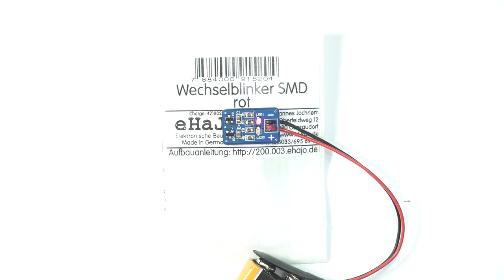💡 Wechselblinker SMD Aufbau ⚙ SMD löten lernen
In diesem Video wird kurz gezeigt, wie der Bausatz SMD-Wechselblinker aufgebaut werden kann.